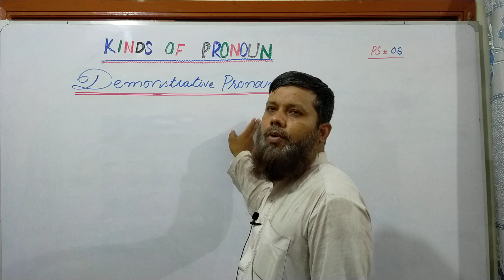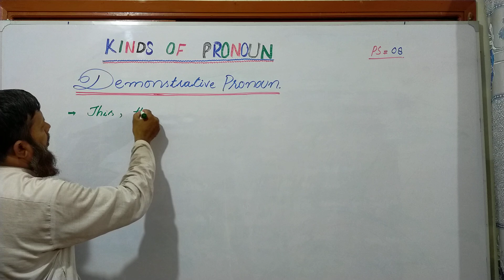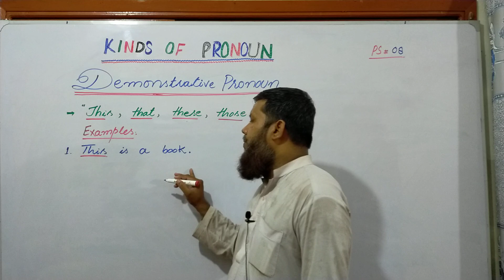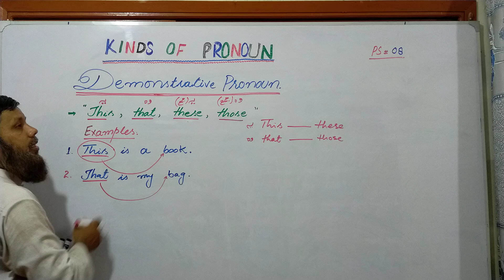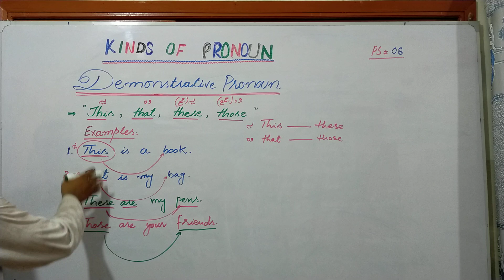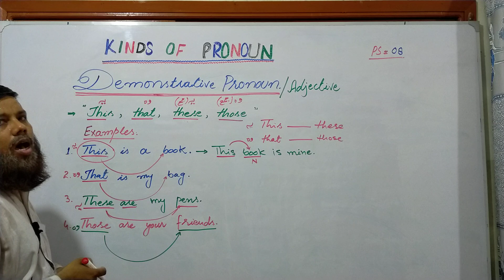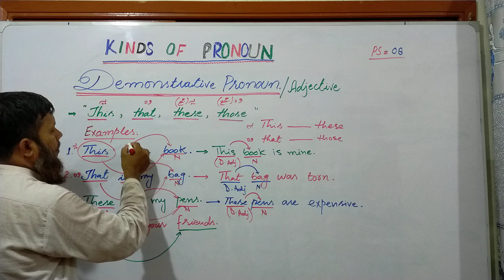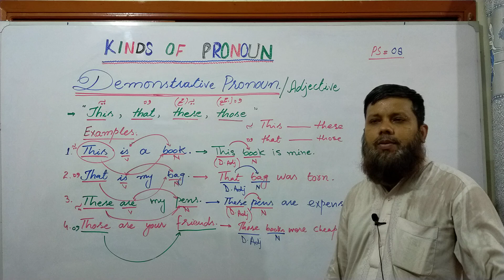Kinds of Pronoun( Demonstrative Pronoun) by Sir Saeed